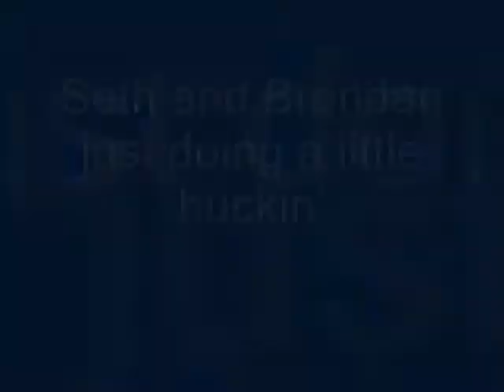Brendan Jones and Seth Arnold Just Hucking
Brendan Jones hucking his 35% Hangar 9 Extra 260 along with Seth Arnold hucking his 102" Quique Somenzini Yak 54.